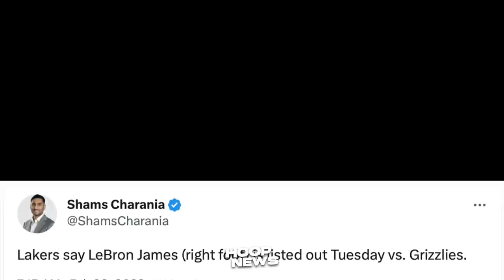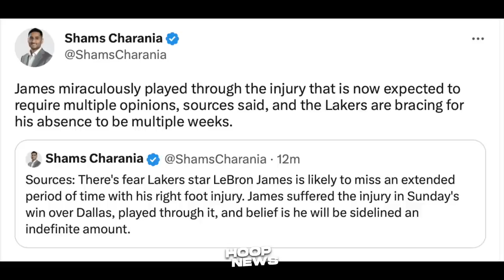Nako po! Matindi daw pala ang Ankle Injury ni LeBron James na nakuha niya laban sa Mavs...